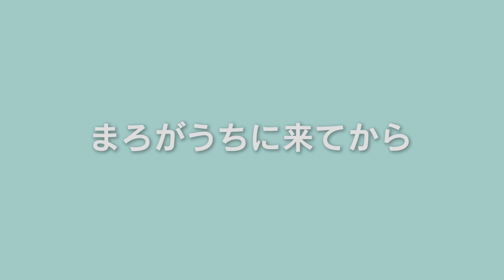ボーダーコリーとチワワの子犬から成犬までの記録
まろ、ぷち、家族、近所の犬友達、これを見てくださっているあなた
これからもまろとぷちをどうぞよろしくお願いします

Profiel
ボーダーコリーのまろ　♂
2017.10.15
name: Maro
Border collie  Boy  October 15,2017

チワワのぷち　♂
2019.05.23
name:Puchi
Chihuahua Boy May 23,2019

BGM素材参照元